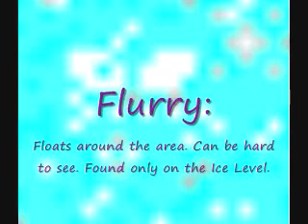Blinky 3 Enemies Part 2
Sorry, I messed up some of the enemy and hazard descriptions. Oh well, here is the sequel at least.